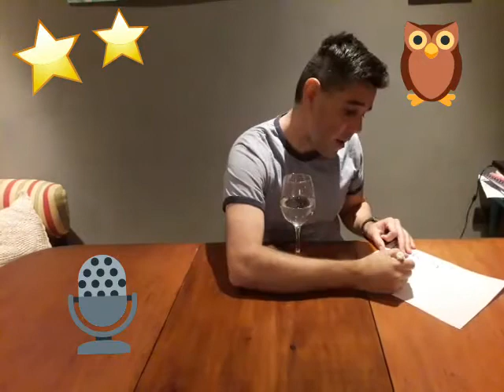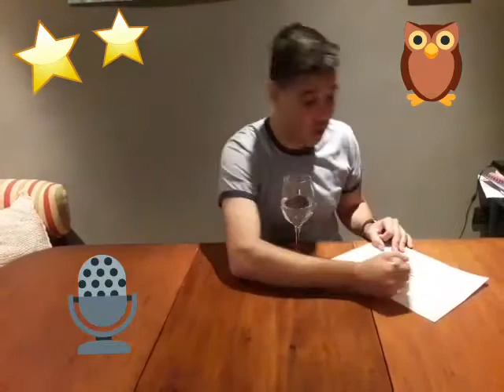Duración de los sonidos - Ezequiel Coronel